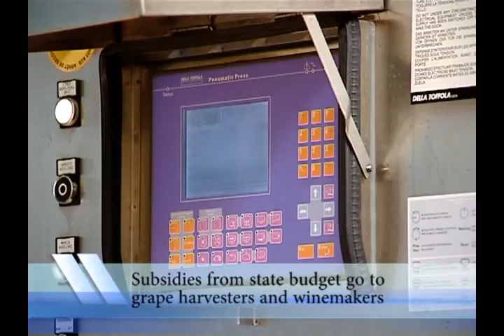Subsidies from state budget go to grape harvesters and winemakers